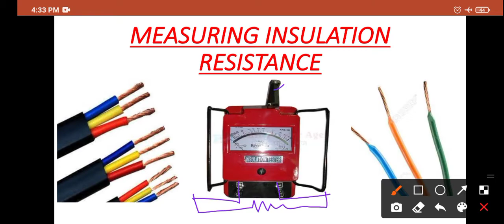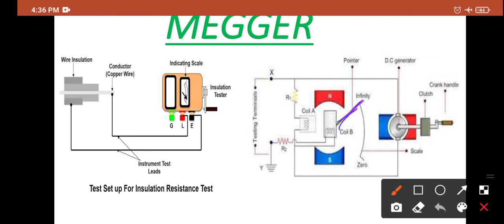what is megger? measuring insulation resistance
measuring insulation resistance
electrician video
electrical video
iti video
how fan regulator work